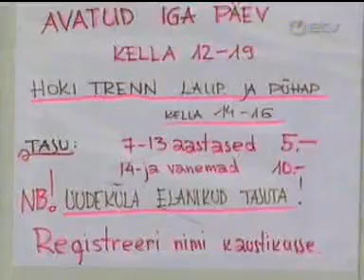Uudeküla "Sõida maale" (ETV saade)